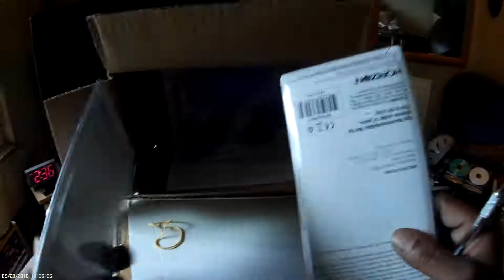AR620 6Ch Sport Rx quick unbox